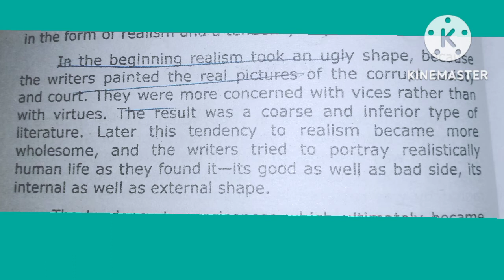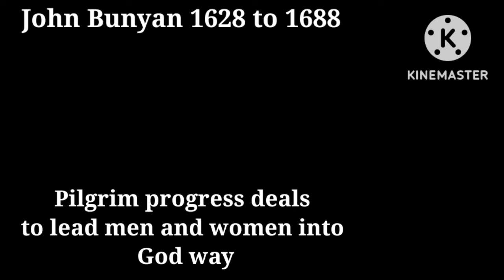Restoration 1660-1700: The Age of Reason and Enlightenment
englishliterature ageofrestoration classic no1trending viralThe age of dryden in english literatureThe age of restorationhistory of english literaturerestoration agehistory of english literature in hindirestoration period in english literaturerestoration age in english literaturerestoration age of drydenrestoration age dramarestoration age in hindi